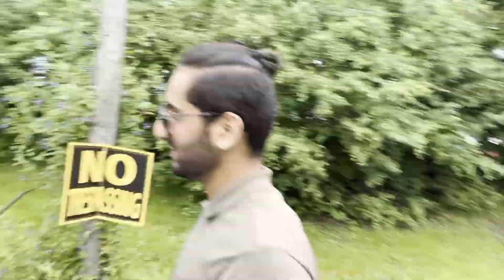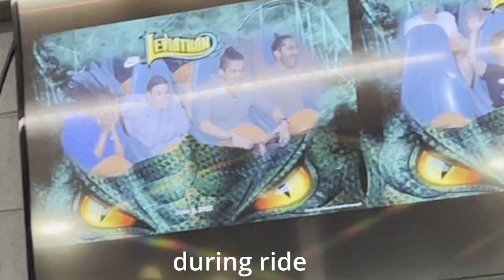CANADA WONDERLAND || BEST PLACE TO HAVE FUN